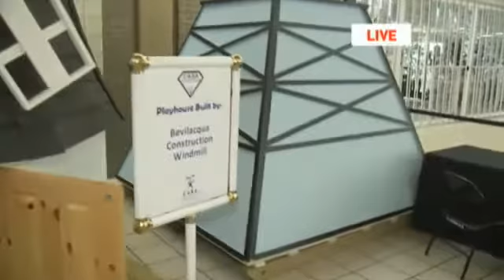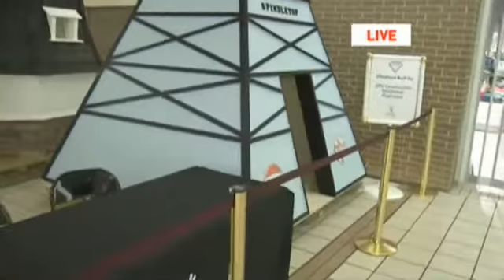Ware Abouts: Volunteers complete CASA houses for auction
BEAUMONT - Volunteers have finished building their CASA houses, and the houses are now at Parkdale Mall for display.

That's where you can stop by to take a look at the unique homes and even purchase a chance to win one.

James Ware was at the mall this morning (Friday) to give you a look at the houses.